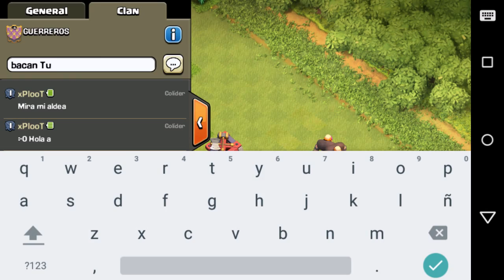ClasOFClansC/XxPlotXx/CLasOFClan/Dilan/Plot/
Lbsg:DilanMineGamerMG

Cm K Grabas Az.ScreenRecorder

Tu Edad:13

Donde Vives:Chile :D